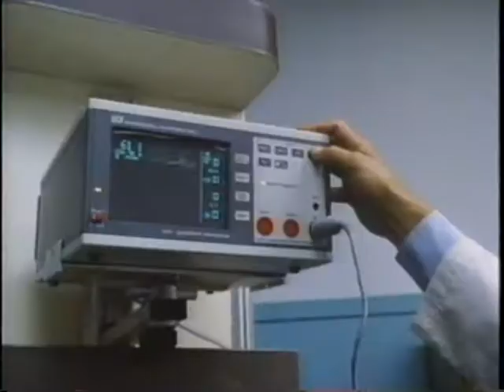cold heaven preview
Preview for what has to be a terrible movie.